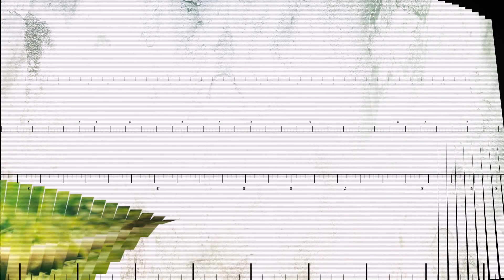Igor Lazic Photography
Photos you see in this video have been digitally altered in After Effects. If you want to see original photos visit Igor's official facebook page!

This video animation was created in After Effects.

Video Background Music: Audio file(s) provided by Corridor Digital